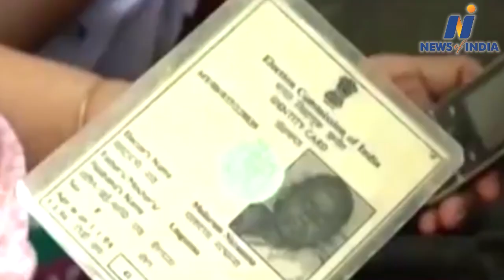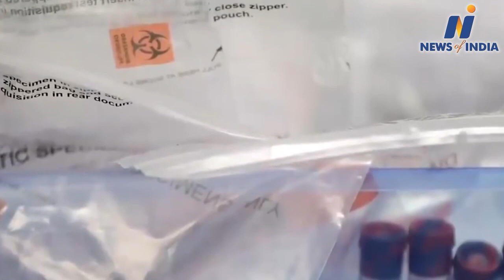Congress will not contest elections in Maharashtra together with Shiv Sena